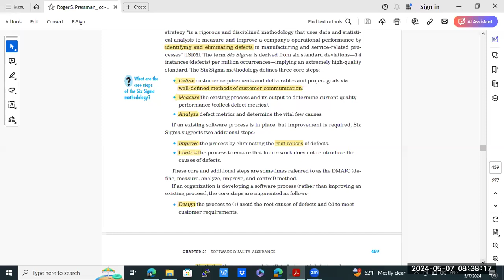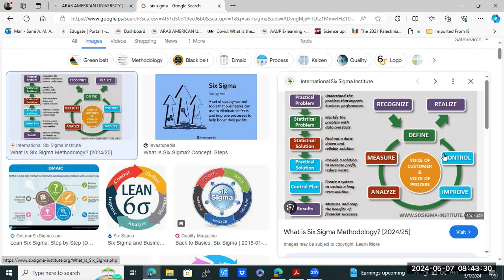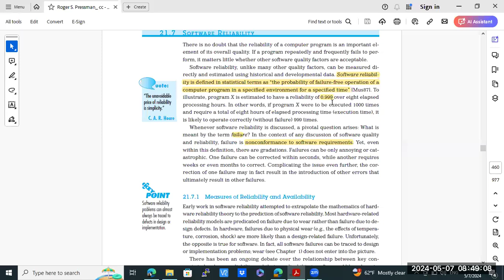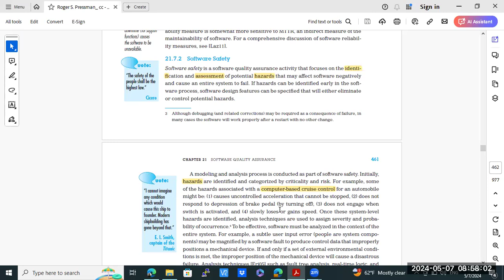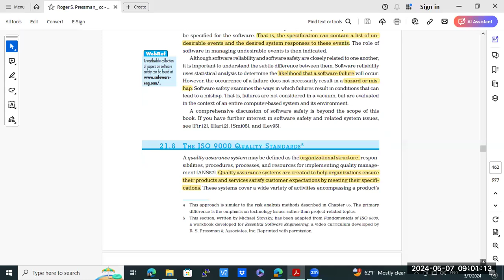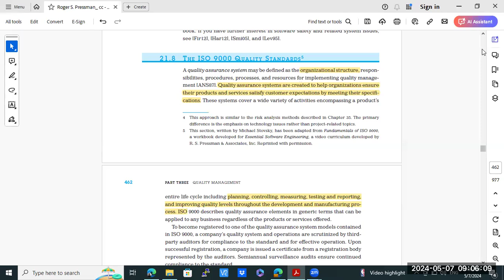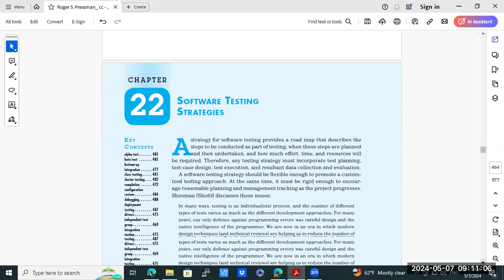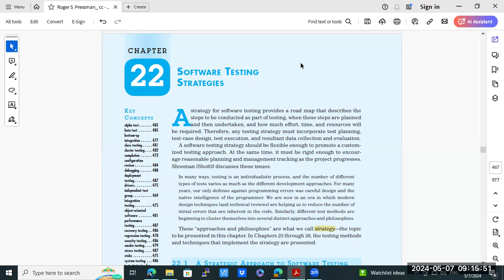التحقق واختبار البرمجيات - 14 - Software validation and verification course